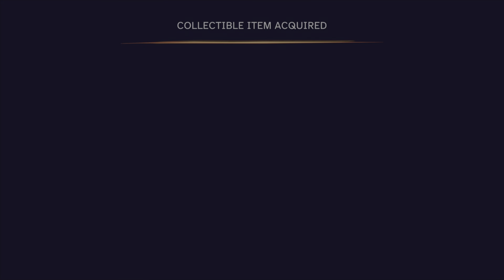Prince of Persia: The Lost Crown, PT.15, Gameplay Walkthrough, PS5, No Commentary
Main and Side Quests, Cutscenes, Trophies, Map Exploration, Treasure  hunting, lores, Wak Wak trees finding, unlocking Athra Surges, collecting Time Crystals (inc Xerxes coins), Boss battles. Weapons, Gears, Utilities, and Amulets upgradings. Plus with Pre-Order Bonus (Warrior Within Outfit).

Interactions with; Vahram, Thomyris, Menolias, Radjen, Kaheva, Orod, Prince Ghassan, Jahander, Neith, Artaban, Erlik, Simurgh, Fariba, Anahita…

Are all inclusive throughout the entire gameplay.

Prince of Persia: The Lost Crown is an action-adventure game developed and published by Ubisoft, part of Prince of Persia series. It was released for Nintendo Switch, PlayStation 4, PlayStation 5, Windows, Xbox One and Xbox Series X/S on 18 January 2024.